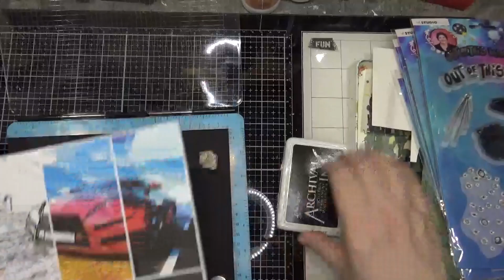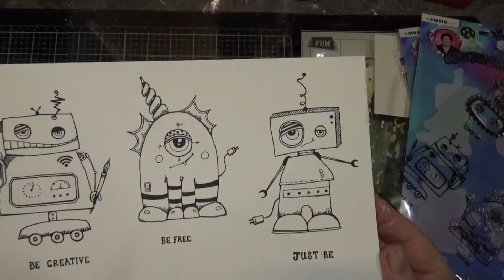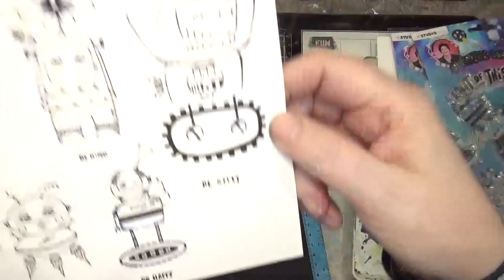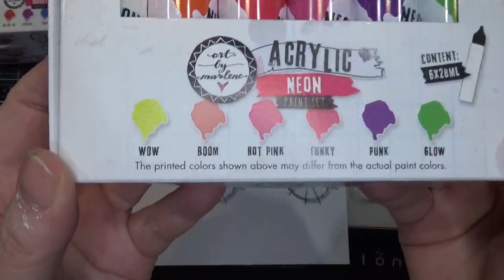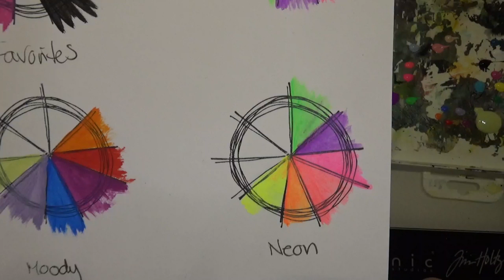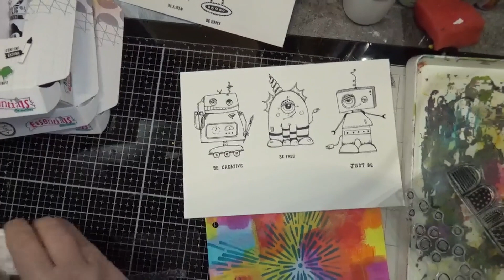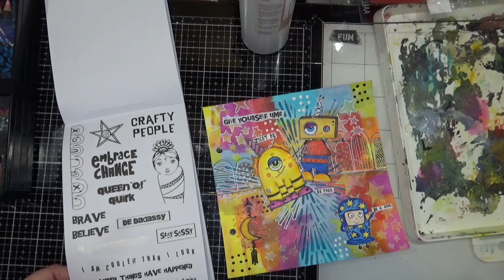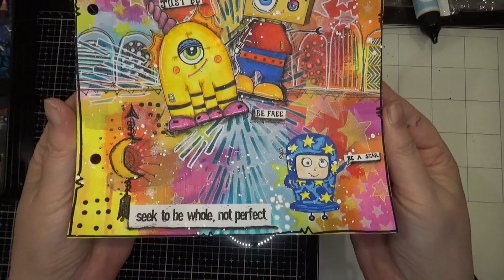Oppgave 1 Fargerik Art Journal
Hvis du fremdeles ikke er med på det digitale treffet til Hobbylageret finner du gruppen her